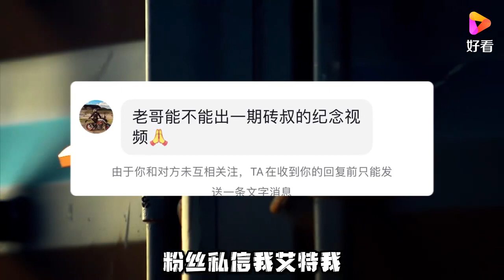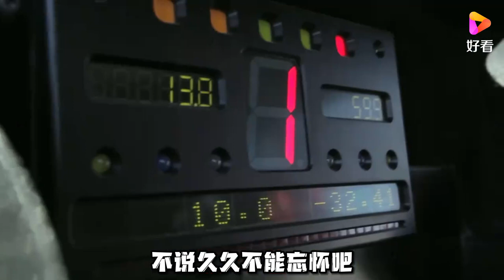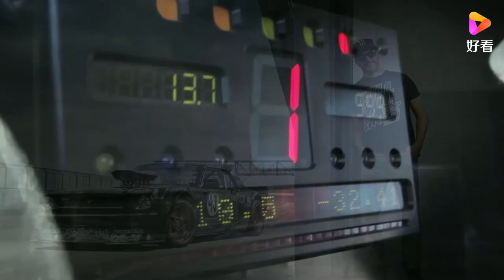一代车神“砖叔”Ken Block因故去世，世间再无会漂移的“砖头”